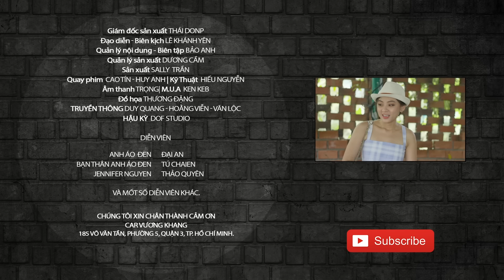Anh Áo Đen Vạch Trần Bộ Mặt HOT GIRL Siêu Lừa Đảo, THAO TÚNG TÂM LÝ Anh Đâu Có Dễ! - Anh Áo Đen 284